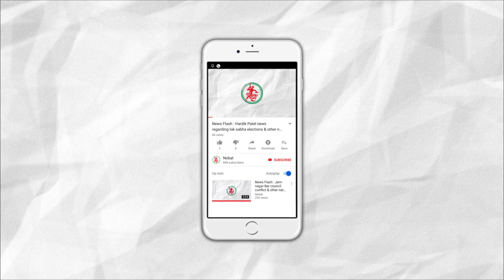News Flash: Rains in Junagadh, Forecast of rain for next 3 days in Halar.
1. Rains in Junagadh, Forecast of rain for next 3 days in Jamnagar.
2. 78 new cases of dengue in Jamnagar, medical student dies dut to dengue.
3. Body of 2 pigs found in Jamnagar.
4. Annual day of balachadi sainik school organsed, education minister was a guest.
5. Earthquake in Kalawad & the surroundings.